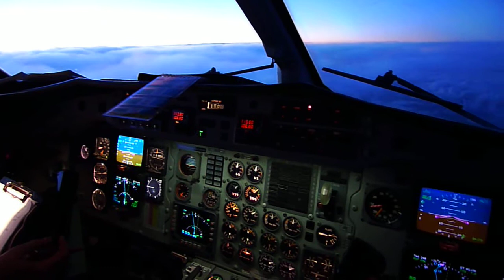P1000167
skimming the clouds at 18000ft